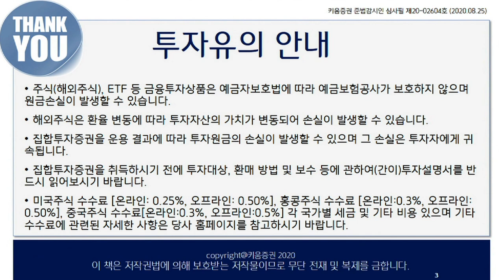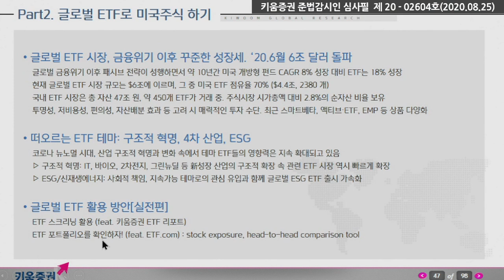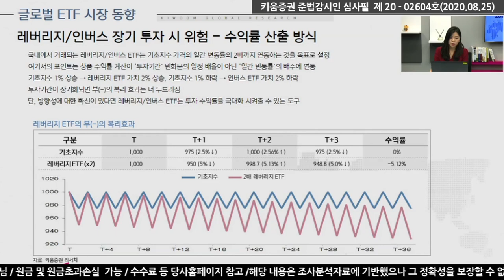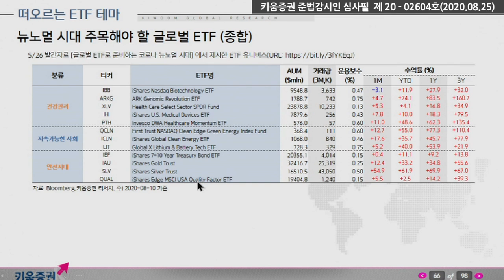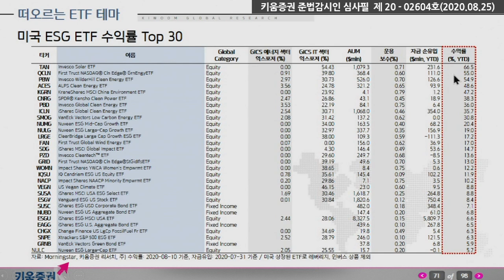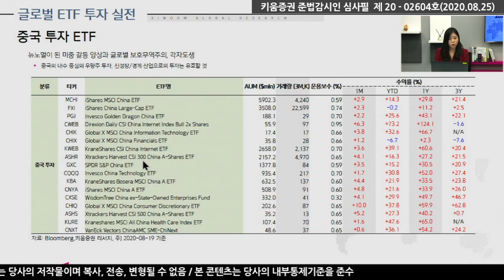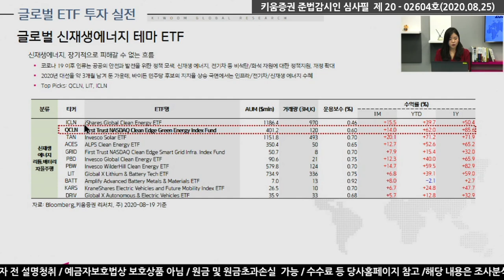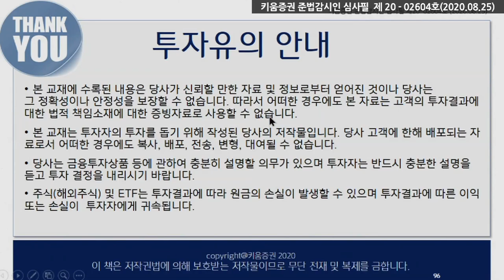글로벌ETF로 미국주식 하기 (2020년 하반기 미국ETF와 중국주식 투자전략 세미나 / 20.08.25)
키움증권 8월 해외주식 투자교육
2020년 하반기 미국ETF와 중국주식 투자전략  세미나 입니다.

Part 2. 글로벌ETF로 미국주식 하기

김진영 키움증권 글로벌리서치팀 글로벌 주식/ETF담당 연구원